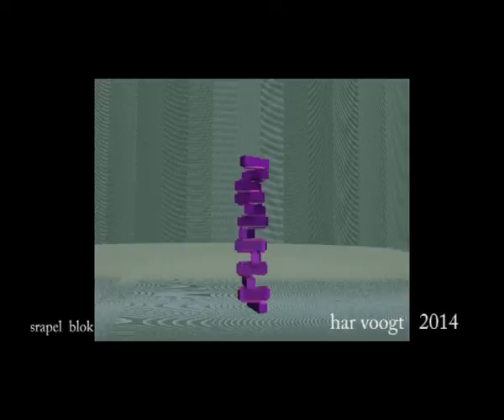stapelblok 12aa03xt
Kinetic Art